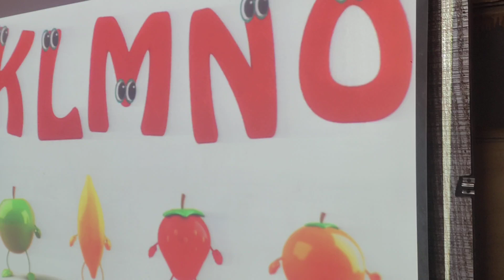phonics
विकास मंदिर सेमी इंग्रजी प्राथमिक शाळा उल्हासनगर 4 जिल्हा ठाणे